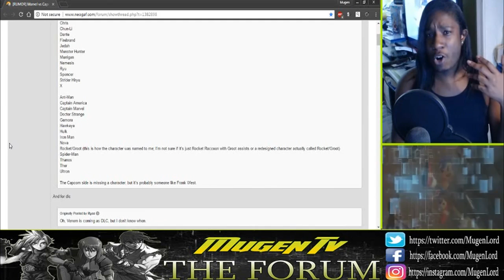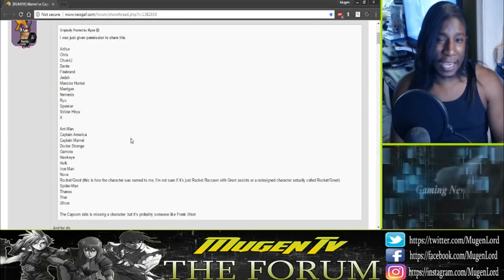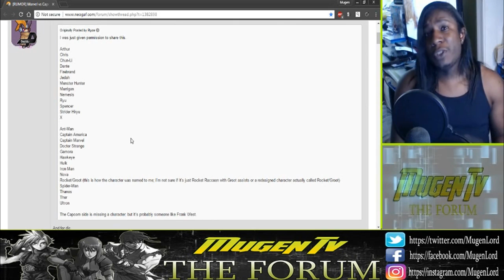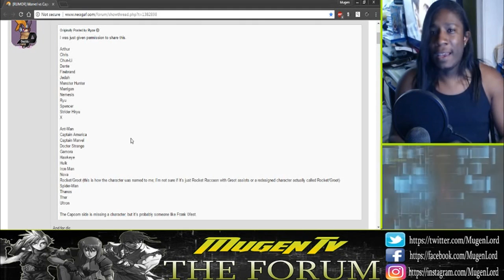Marvel vs Capcom Infinite Leaked Roster (Hype or Disappointment?)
Earlier this morning the infamous Capcom game leaker has struck yet again with another leak. This is supposedly the official base roster leak to Marvel vs Capcom Infinite and I must remind you to take this as a grain of salt. This may not be real despite the fact that the leaker has been spot on with past related Cacpom fighter leaks.